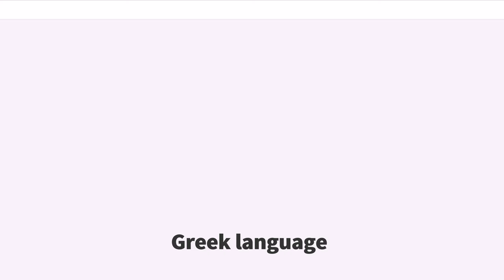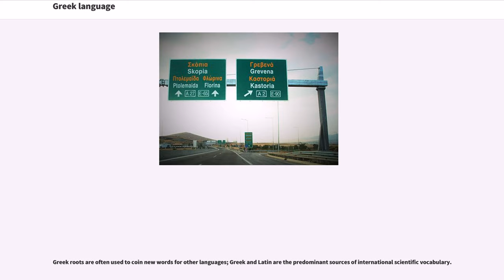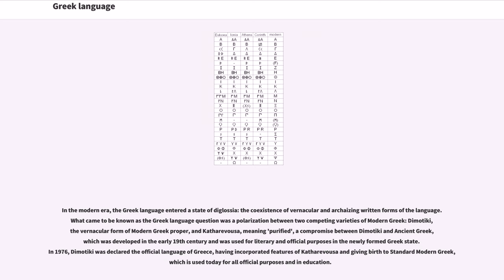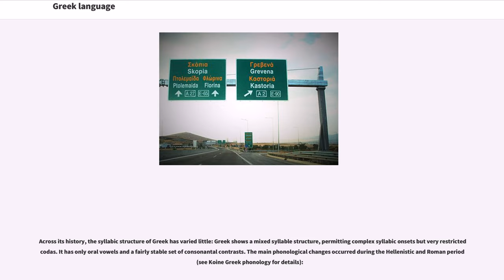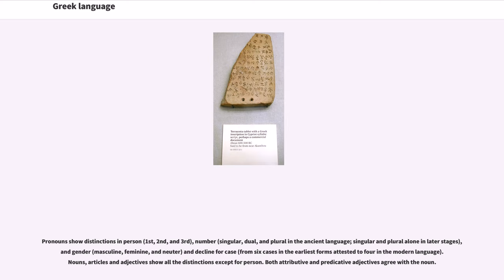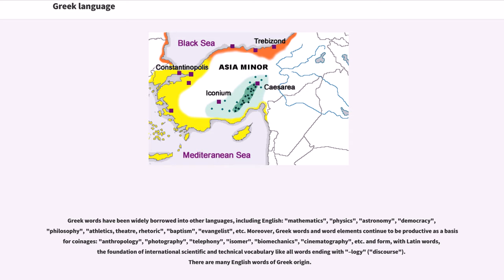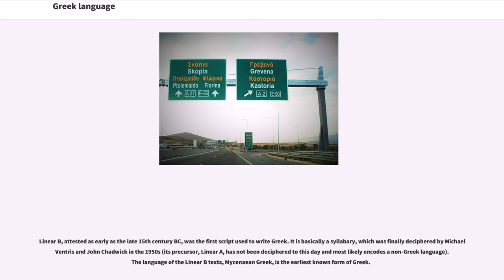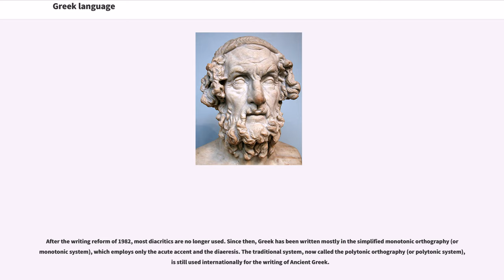Greek language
Greek (Modern Greek: , "elliniká", "Greek", , "ellinikí glóssa", "Greek language") is an independent branch of the Indo-European family of languages, native to Greece and other parts of the Eastern Mediterranean and the Black Sea. It has the longest documented history of any living Indo-European language, spanning 34 centuries (3,400 years) of written records. Its writing system has been the Greek alphabet for the major part of its history; other systems, such as Linear B and the Cypriot syllabary, were used previously. The alphabet arose from the Phoenician script and was in turn the basis of the Latin, Cyrillic, Armenian, Coptic, Gothic and many other writing systems.

The Greek language holds an important place in the history of the Western world and Christianity; the canon of ancient Greek literature includes works in the Western canon such as the epic poems "Iliad" and "Odyssey". Greek is also the language in which many of the foundational texts in science, especially astronomy, mathematics and logic, and Western philosophy, such as the Platonic dialogues and the works of Aristotle, are composed; the New Testament of the Christian Bible was written in Koiné Greek. Together with the Latin texts and traditions of the Roman world, the study of the Greek texts and society of antiquity constitutes the discipline of Classics.

During antiquity, Greek was a widely spoken lingua franca in the Mediterranean world, West Asia and many places beyond. It would eventually become the official parlance of the Byzantine Empire and develop into Medieval Greek. In its modern form, Greek is the official language in two countries, Greece and Cyprus, a recognised minority language in seven other countries, and is one of the 24 official languages of the European Union. The language is spoken by at least 13.2 million people today in Greece, Cyprus, Italy, Albania, Turkey, and the Gre...